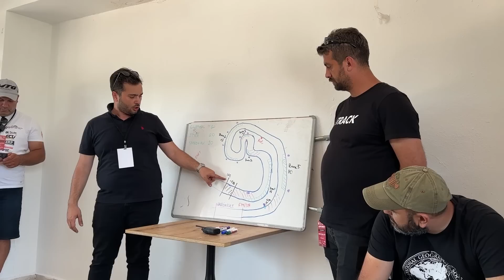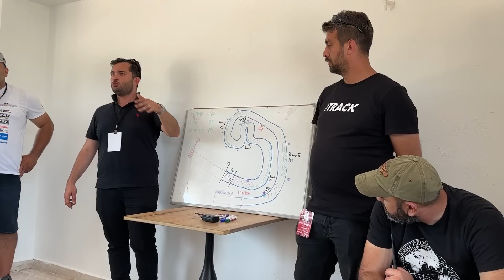İLK DRIFT BATTLE YARIŞIM! | Yansaf'ın Drift Yolculuğu Bölüm 4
Bu videoda ilk defa profesyonel anlamda hazırladığım araçla yarıştım ve bu süreçte yaşadıklarımı anlattım. Tandem Drift Battle en çok tutulmuş drift yarışı türüdür. Video içerisinde antrenman sırasında yaşadıklarımız bazı kazalar ve olumlu olumsuz bir çok şey var. Umarım izlerken keyif alırsınız. Yorumlarınız ve fikirleriniz de benim için çok önemli, tüm yorumları okuyorum  :).

Instagram Hesabım: asafakyl